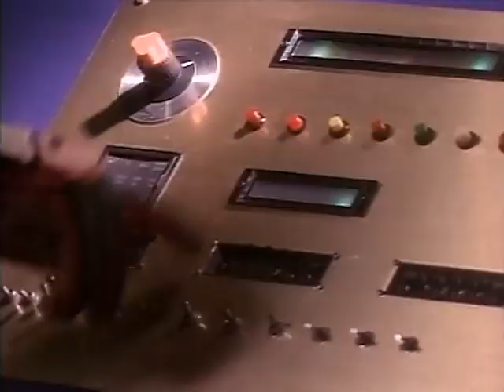Mighty Morphin' Power Rangers Fan Opening - Season 01 #2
custom opening for Mighty Morphin' Power Rangers "Green With Evil" arc, Season 1, Episodes 18 - 21